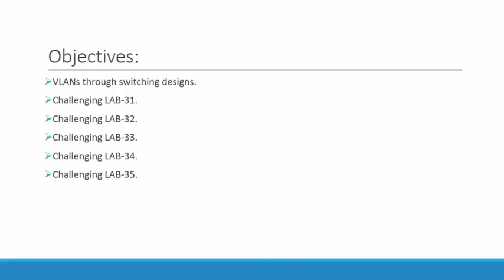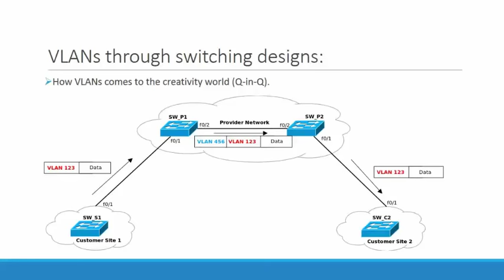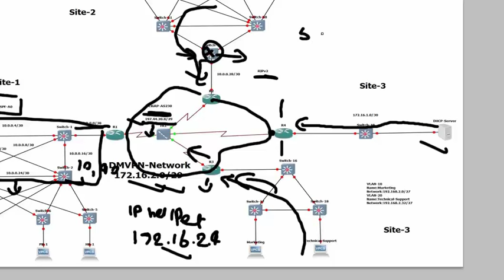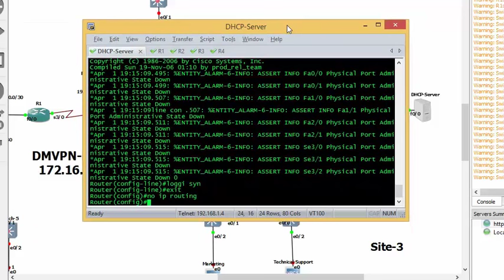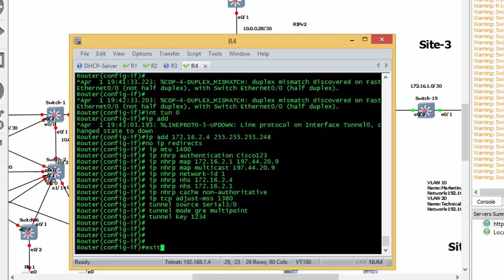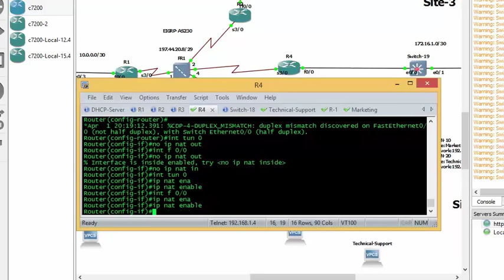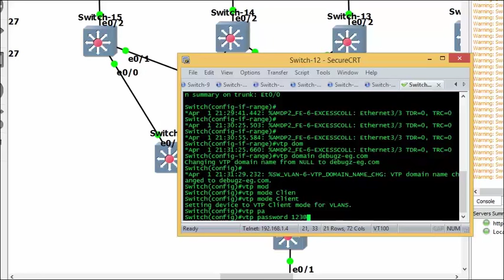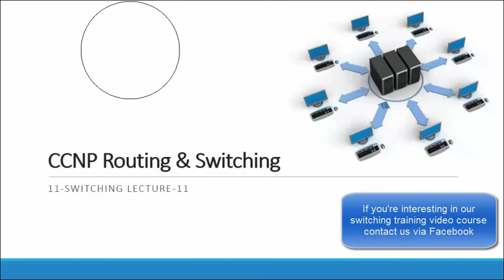CCNP-Switching-300-115-Lecture-2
Topics covered on this video:

1-VLANs interaction with CISCO hierarchical designs
2-VTP versions and modes
3-Trunking flavors
4-DHCP Relay